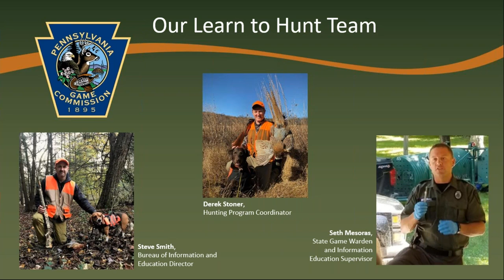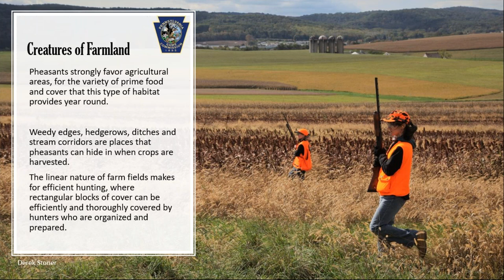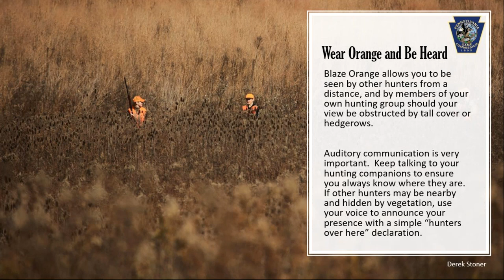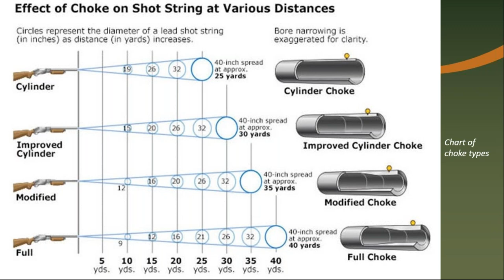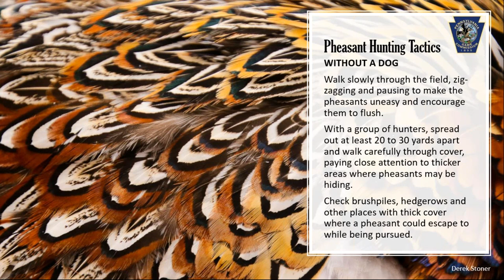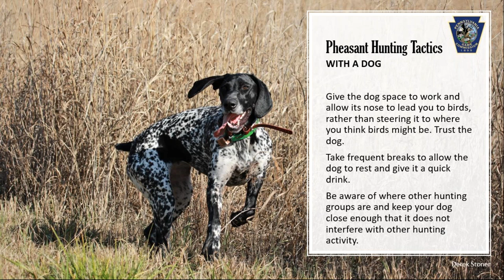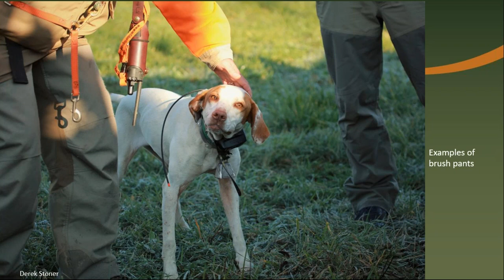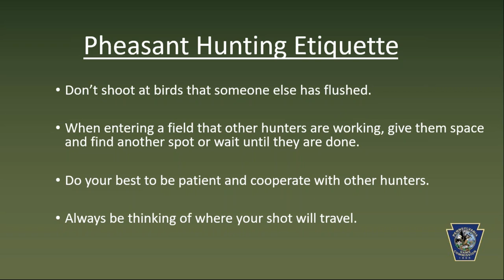Pheasant Hunting 101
The second part of the Learn to Hunt program focuses on learning how to hunt pheasants, with a discussion on pheasant biology, habitat, and behavior along with tips and tactics to hunt pheasants effectively